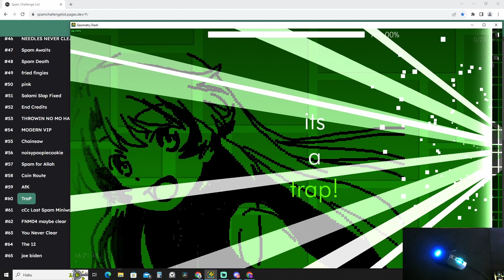3 Extreme Spam Clips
Slightly clickbaity. These aren't that hard

Timestamps:
0:00 Spam Awaits by SomeBaconGuy ID: 66957467
0:12 TraP by TheOwlHouseFan ID: 66589913
0:23 AfK by Tap33 ID: 67278115
0:33 Bonus clip